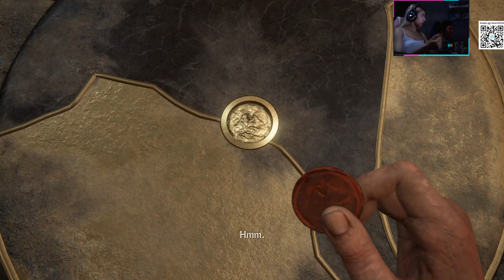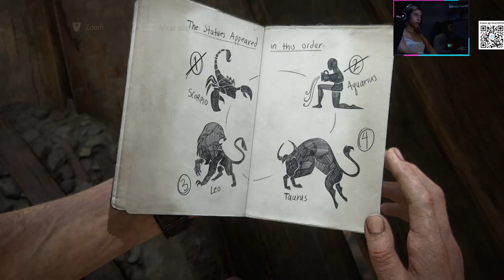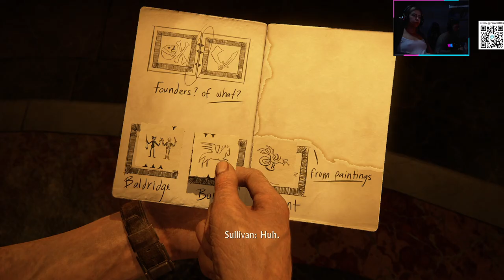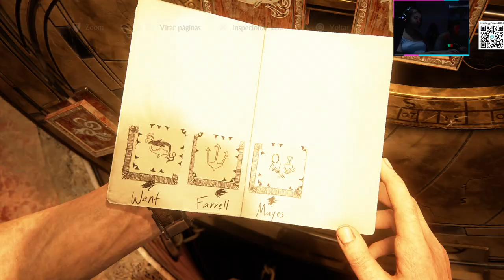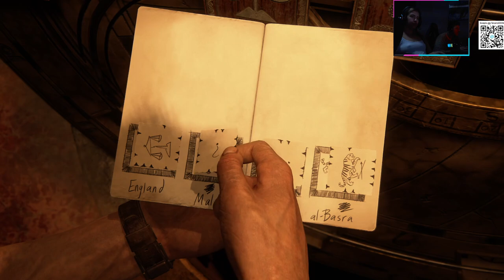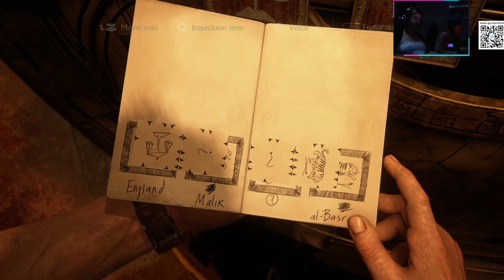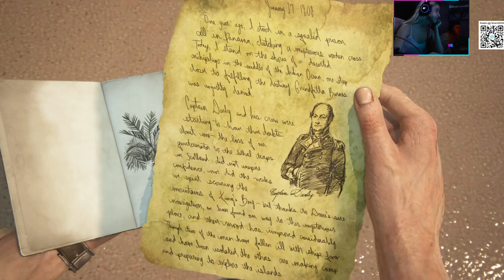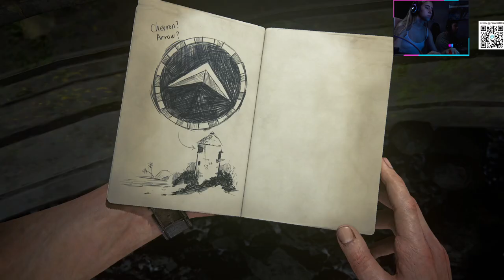UNCHARTED 4 - GAMEPLAY PART 3